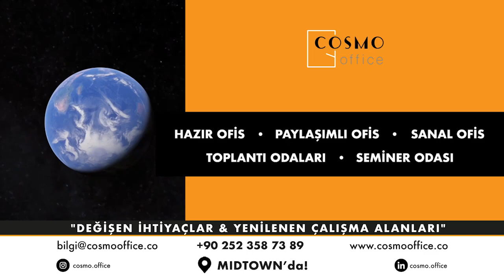Değişen İhtiyaçlar & Yenilenen Çalışma Alanları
Değişen İhtiyaçlar & Yenilenen Çalışma Alanları 🧑🏼‍🚀 Bodrum Midtown'da!